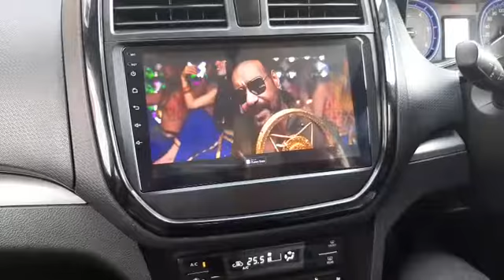Sale breeza android touch music system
Features= Brand New System
Warranty : 1 Year Replacement Warranty
Cash On Delivery : Yes
Shipping Charges : No
Service : 24 x 7 from our customer care

🔴SPECIAL FEATURES

1080p HD Display
2.5D Gorilla glass
Bluetooth,
GPS Navigation
Mirror Link support,
FM Radio,
Playstore
Google chrome
iphone wifi
Android wifi
Touch Screen,
TV ROM: 16G
Screen Size: 9 inch
Item Weight: 2.5kg
Material Type: ABS+Metal
Built-In Speaker
Support Steering Wheel Control,
Support 3G Network,
Support 4G Network
Interface: ISO
RAM: 1GB
ROM: 16GB
Din: Double Din
TF/Micro SD Slot: 0
System: Android 8.1
Screen: IPS Capacitive Touch
Screen Rear View
Camera: Support
Aux : Support
DVR: Support
Bluetooth: Support
DAB: Support
OBD: Support
Wifi: Support